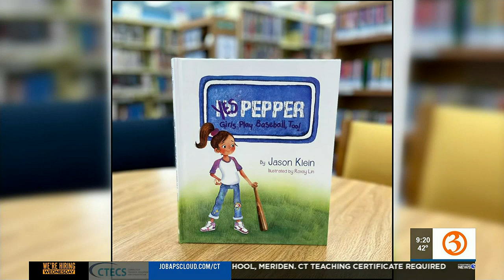A push for girls to play ball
A new book looks to inspire girls to play ball.